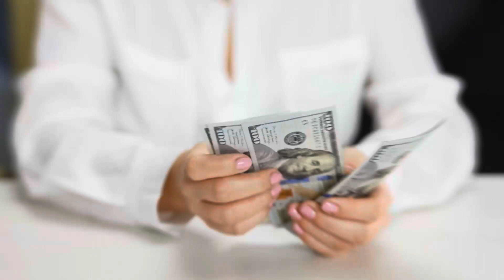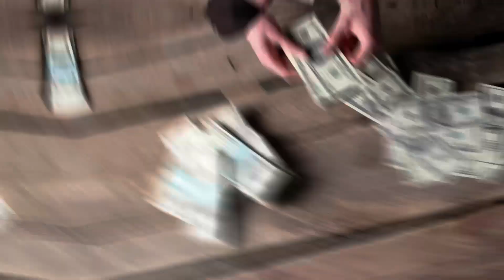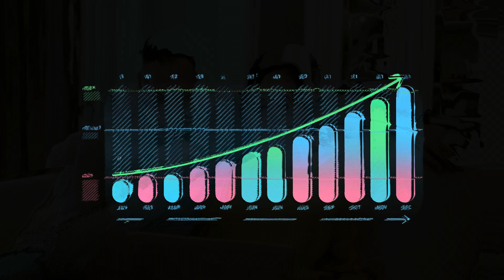DEPOSIT CONFIRMED! AUGUST 17TH FOLKS: INCREASE TO APPROVED!! Social Security, SSI, SSDI, VA. SENIORS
Hey there, YouTube fam! In this exciting video, we have some fantastic news for all our Social Security, SSI, SSDI, VA, and senior viewers. Get ready to celebrate as we bring you the latest updates on the long-awaited deposit increase!

Join us as we dive into the details of the confirmed deposit date: August 17th! We'll discuss the recent developments and provide you with all the essential information you need to know.

Whether you're a Social Security recipient, SSI beneficiary, SSDI recipient, or a veteran relying on VA benefits, this video is for you!

Our goal is to keep you informed and empowered, so you can plan your finances accordingly.

We'll explore the reasons behind the increase, its impact on your monthly benefits, and any additional changes you should be aware of.

As always, we're here to support you on your financial journey.